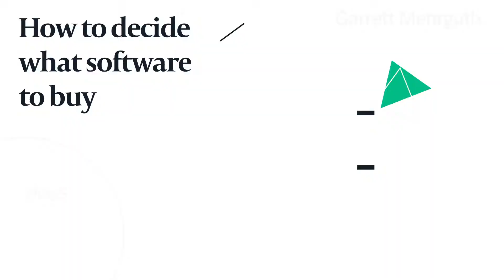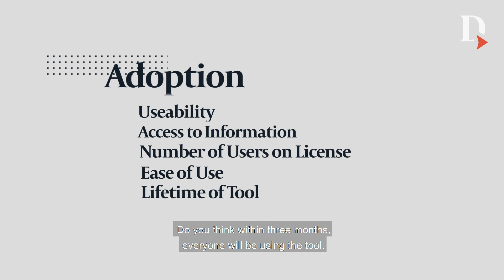How To Decide What Software to Buy for your Company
In this installation of 2 Minutes of SaaS, CEO and Co-Founder, Garrett Mehrguth shares his perspective on how to decide what software to buy for your company.

Want more expert SaaS insight? Join Directive’s Free Slack Society where we answer YOUR industry-related questions.

Interested in working with the number 1 SaaS Marketing Agency? Book an intro call to learn more about how we can help your SaaS company.